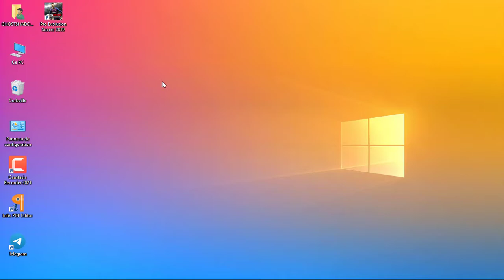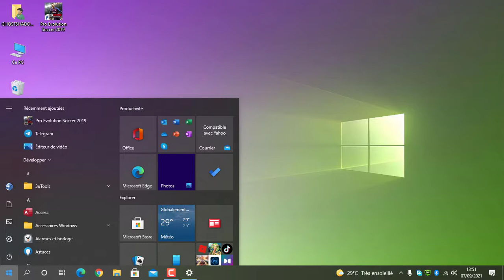🛑 Comment activer le menu démarrer de Windows 10 en plein écran comme pour Windows 8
Bonjour la team, aujourd'hui je vous montre comment vous pouvez activer le menu démarrer de Windows 10 en plein écran pour ressembler à celui de Windows 8

Vous saurez aussi comment désactiver celui-ci au cas où il est en plein écran par défaut.